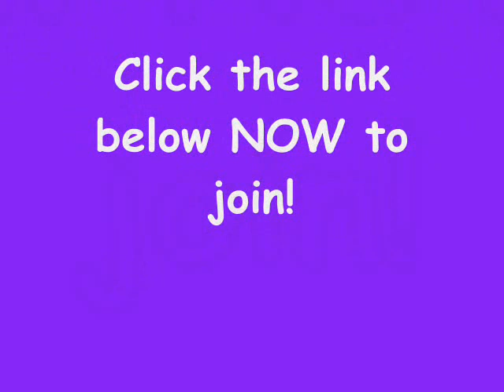Cavalier King Charles Spaniel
Cavalier King Charles Spaniel - History
Before we look at today's Cavalier King Charles Spaniel, let's have a quick look at the history of the breed.
Back in Tudor England, it was quite common to see court ladies with their little toy spaniels. However, it was not just the ladies that loved the little spaniels, King Charles ll was very seldom seen without a couple of the little dogs trotting alongside him.
When William lll came to the throne, the little toy spaniel went down in the popularity stakes - the pug took over as the must-have dog. However, in the 18th and 19th centuries, the little toy spaniel started to make a comeback. The red and white cavaliers were bred at Blenheim Palace, and were once again very popular with the ladies. They were also used for sport, and in particular, for flushing out birds. This red and white spaniel became know as the Blenheim Cavalier King Charles Spaniel.
Cavalier King Charles Spaniel - Temperament
The Cavalier King Charles Spaniel is an extremely popular little dog, mainly because of its beautiful looks and temperament.  The Cavalier King Charles Spaniel is classed as a toy dog, and is the ultimate lap dog -- they really love being pampered. Start rubbing a cavvie's belly and you have a job for life.
They are highly sociable little dogs, and are never happier than when they are around people.  Many owners also maintain that they recognise their own breed. They say that they quite often don't bother too much with other breeds but, when they meet one of their own, they get all excited.
They are normally excellent around children. Surprisingly, for a dog that likes nothing more than curling up in your lap or lying in front of warm fire, they can be real little bundles of energy. They just love galloping around outdoors with their ears flapping behind them.
They are quite high maintenance -- their coats need a lot of attention to keep it nice and silky, and to keep it tangle-free. You also have to ensure that their ears are free from any knots and tangles.
They are normally easy to train because of their willingness to please. Basically, offer them a treat and they will do anything for you! Having said that, I had a couple that were quite difficult to train, but maybe they were the exceptions. I have found that they don't have much road sense, so be very careful if you live near a busy road.
You should not leave a Cavalier King Charles Spaniel on its own for long periods of time, as they suffer from separation anxiety. That is why they are perfect dogs for a 2-pet home, families where one parent is at home, or retired people who are able to walk them daily.

Cavalier King Charles Spaniel - Colors
The Cavalier King Charles Spaniel comes in four different colors.
Blenheim.  Blenheim Cavaliers have rich chestnut markings set on a white background. Some Blenheims have the much desired "Blenheim Spot "-- this is a chestnut spot right in the center of the forehead. The Blenheim is probably the most well- known color of the Cavalier King Charles Spaniel.
Black & Tan. The Black & Tan Cavalier King Charles Spaniel has a black body with tan highlights around the eyebrows, cheeks, chest, legs, and underneath the tail. The Black and Tan is often referred to as the "King Charles" in Cavalier King Charles Spaniel.
Tricolor.  The tri-color Cavalier King Charles Spaniel is black and white, with white and tan on the cheeks, inside ears, on the eyebrows, inside the legs and underneath the tail. The tri-color is often referred to as the "Prince Charles" in the Cavalier King Charles Spaniel.
Ruby.  The ruby Cavalier King Charles Spaniel is all chestnut. The perfect ruby will be chestnut all over. Many, however, have some white around their chests; this is looked upon as a fault by the American Kennel Club conformation show rules.
Cavaliers will moult, generally, twice a year.
Cavalier King Charles Spaniel - Health Issues
Unfortunately, today's cavaliers are susceptible to a whole range of health issues. I have listed the most common ones here. Click on the links to find out more.